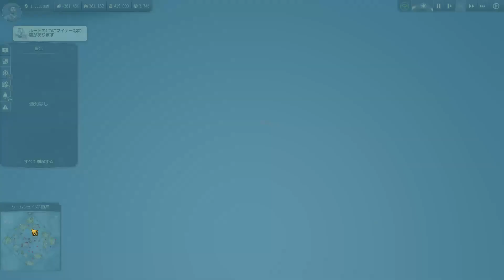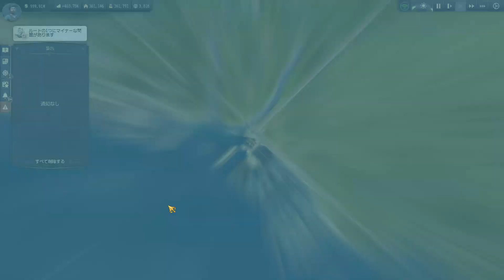Anno1800 100万人チャレンジ part36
タボリメ改造計画
町役場に労働力増加アイテムをセットし
作成に長老が必要とする物資を大量生産する

44:00～
シーフードシチューの生産
レジェンダリーアイテムの力で
ロブスターの代わりにサンガ牛で作れる
つまりビーフシチュー

1:10:10～
タペストリーの大量生産
学者用と見せかけておいて、
主に投資家のライフスタイル需要用